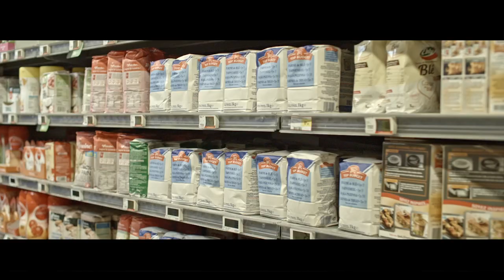EP03 SUPERMARKET DUTCH